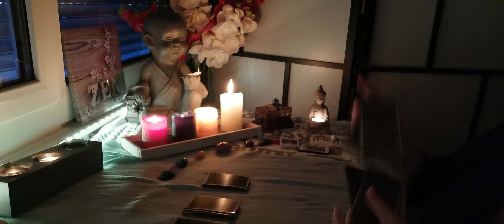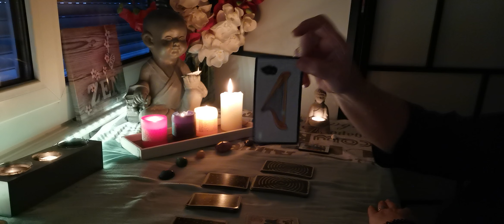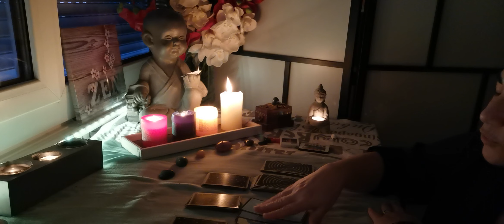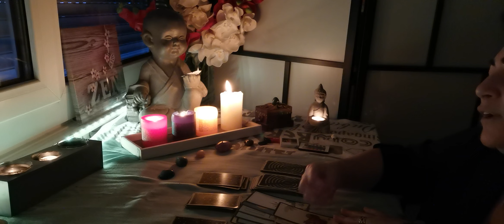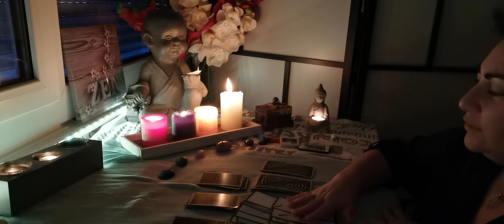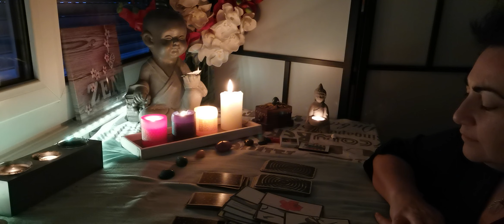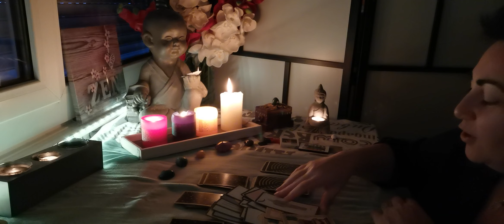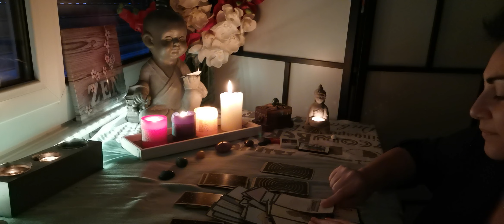Guidance tirage énergétique ton message relaxant.....l'equilibre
Tirage tarot, oracle : général, sentimental, professionnelle.
énergie du jour, de guérison, de relaxation et amour